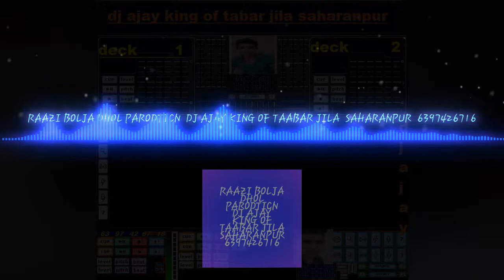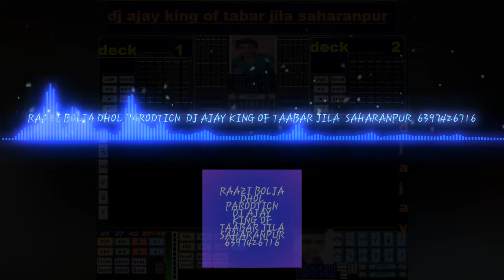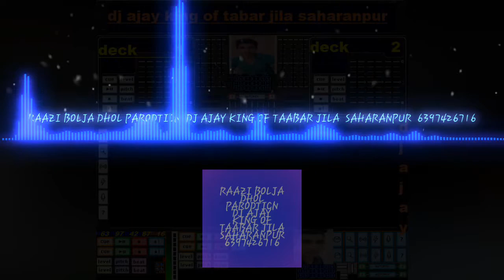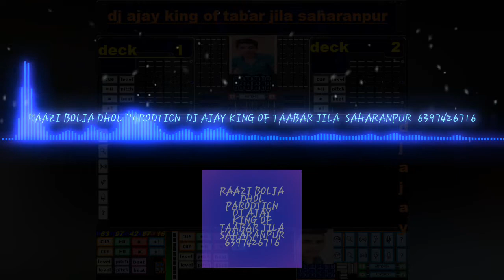RAAZI Bol ja Dhol mix DJ production ajay king of taber jila saharanpur